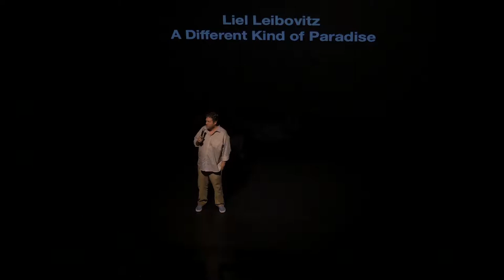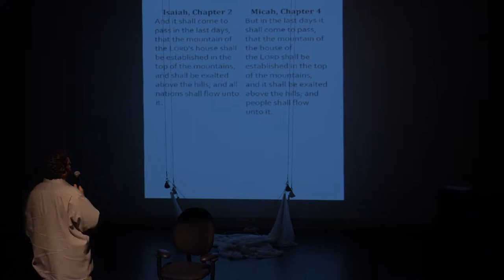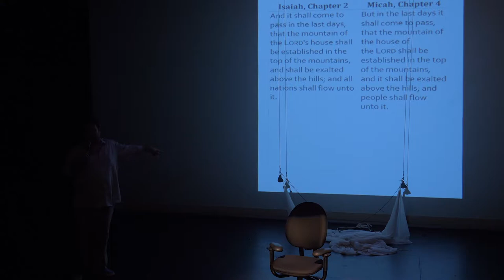Liel Leibovitz // A Different Kind of Paradise (LABAlive II 2018)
LABA: A Laboratory for Jewish Culture
LABAlive War & Peace 2017/2018

Explore war and peace this season at LABAlive's "War & Peace: TWO." Inspired by ancient Jewish text, our first presenting fellows will present their new work in an evening of art, drinks, and celebration.

Liel Leibovitz // A Different Kind of Paradise